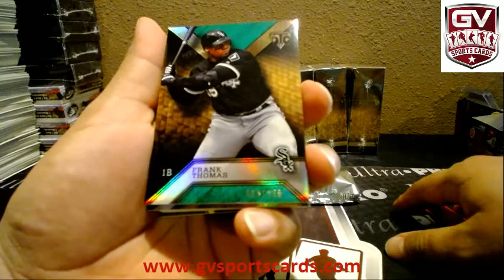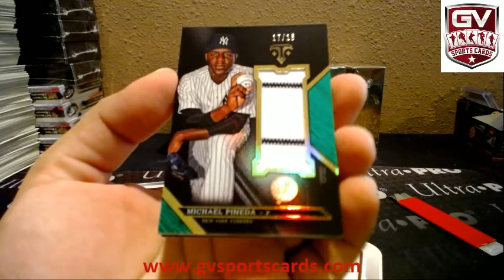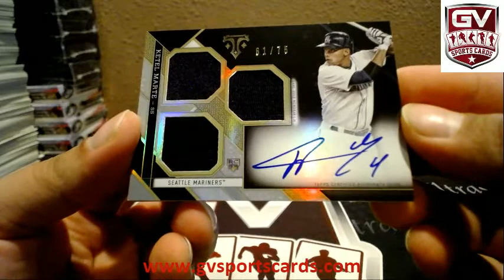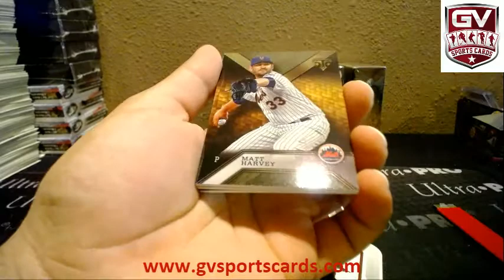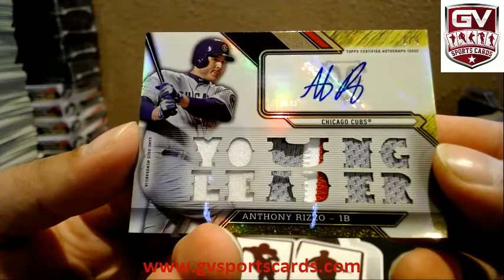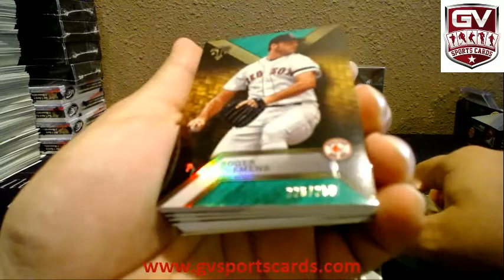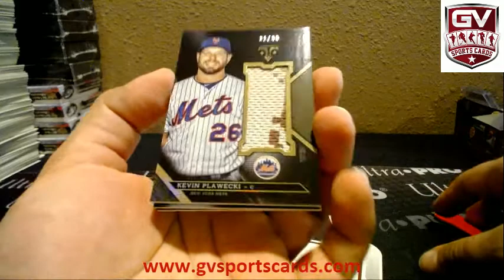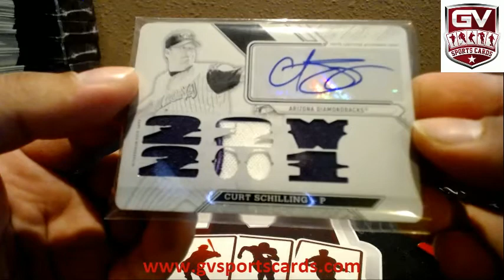2016 Topps Triple Threads Baseball Hobby 9 Box Case Break Pick Your Team #2